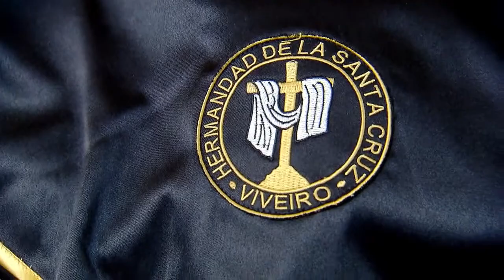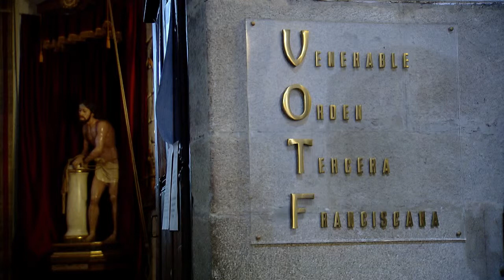DGPM 1118 EL SANTO ENCUENTRO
Empiezan ya a sonar las trompetas en Viveiro. Una pequeña ciudad complicada para procesionar, por sus estrechas calles y sus abundantes balcones. Pero un referente a nivel nacional.